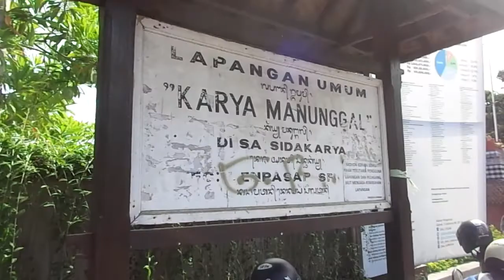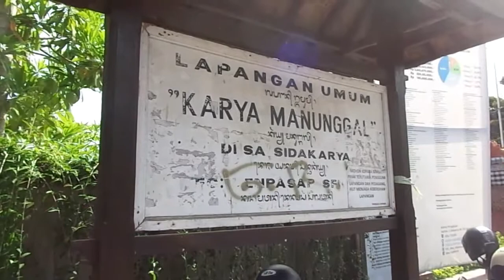PERTANDINGAN PS KEKAL VS PEKA FC!!! LIGA PERSEDEN 2019!!!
Semoga terhibur ...
Terimakasih ...

Follow akun media saya guys ..